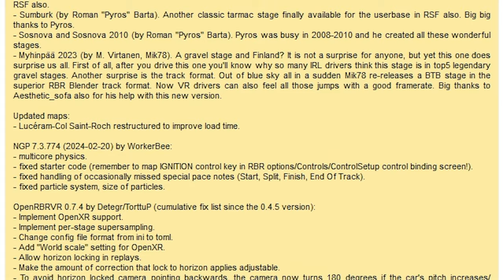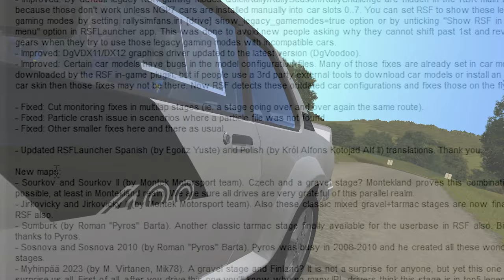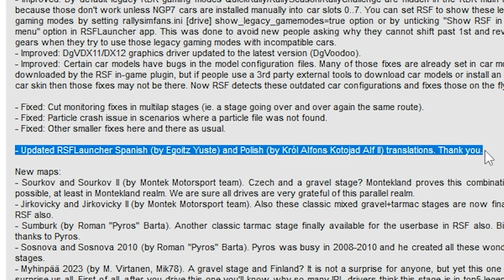Rallysimfans UPDATE 1.47 - Co Nowego?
Nowa aktualizacja - BARDZO na plus!